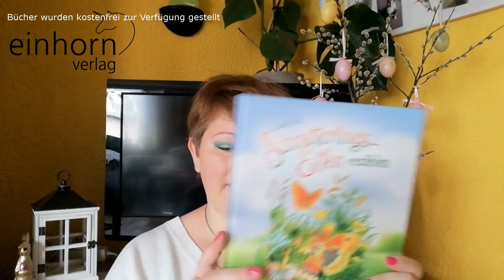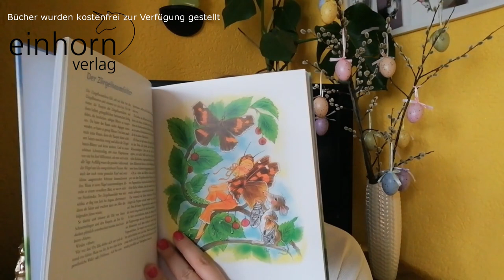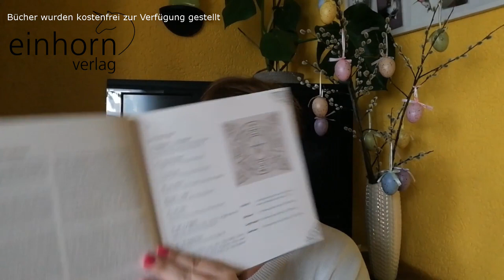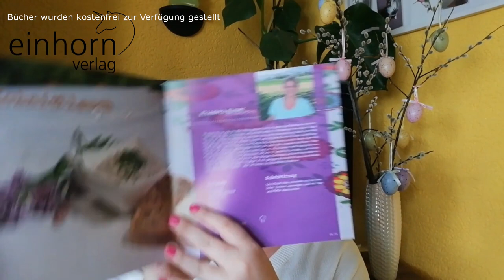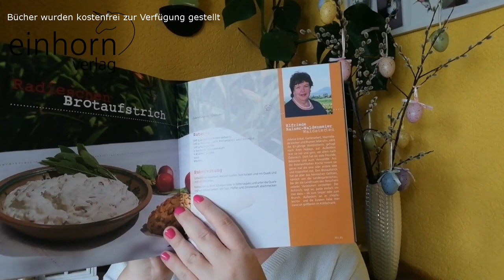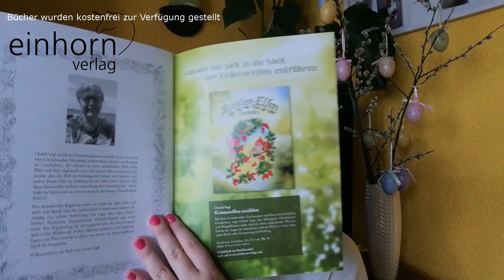Neuer Lesestoff zu Ostern ~ einhorn-Verlag-Bookhaul | LadyoftheBooks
-- Öffne mich --
Mich hat ein wunderbares Bücherpaket aus dem einhorn-Verlag erreicht, welches wir passend zu Ostern gemeinsam auspacken. Ich freu mich mega und möchte DANKE sagen!
Welches Buch hat dich am meisten angesprochen? Kennst du bereits ein Buch aus dem einhorn-Verlag?